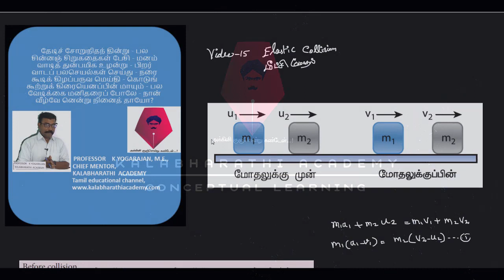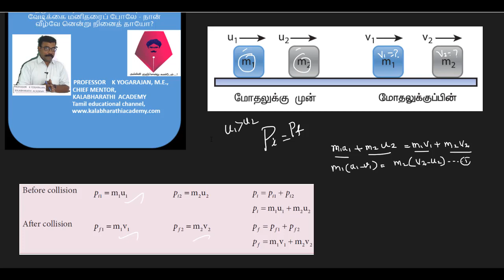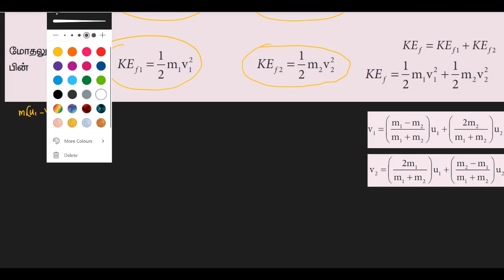15.Physics | Work Energy & Power | Analysis of elastic collision